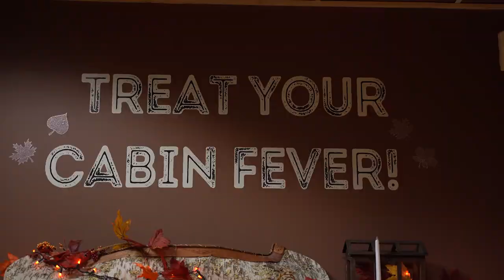Intentional Wealth: Ep. 8 | Going From Red to Black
If you enjoyed this video, I recommend checking out these other YouTube channels:

Meet Kevin helps you grow your real estate portfolio and acquire wealth.

Dave Ramsey is a personal finance advisor with several books on financial freedom.

The Chris Hogan Show takes your calls on retirement, investing and building wealth. With new episodes each week, Hogan educates, encourages and empowers you on your journey to becoming an everyday millionaire.

Sam & Daniel Kwak are Real Estate Investors who went from 0-75 rental units in just one year.  They provide weekly content based around real estate investing and the housing market!